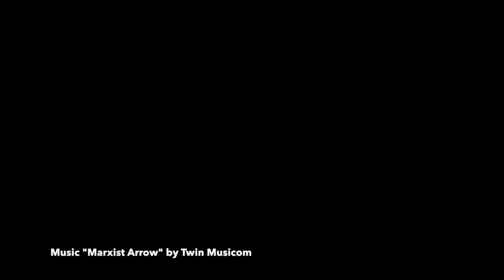The Artist's Journey - Uncovering Your Story and Finding Your Voice